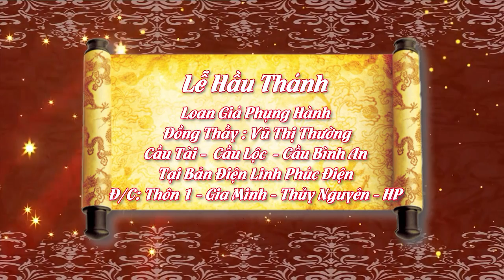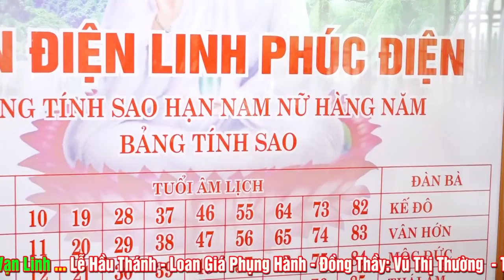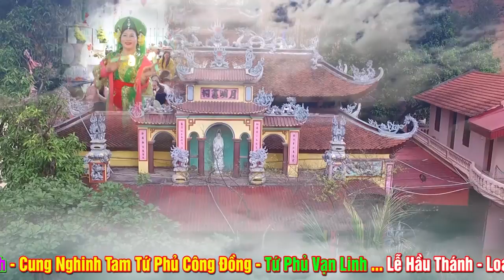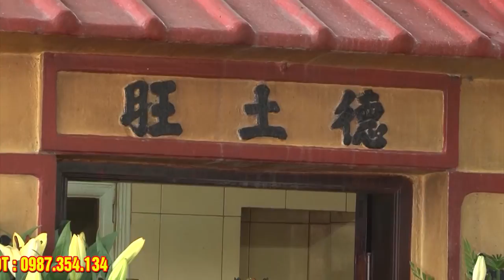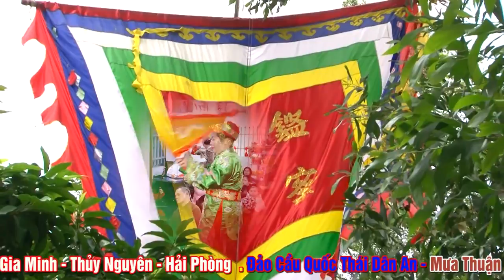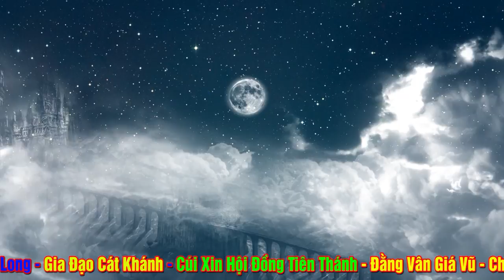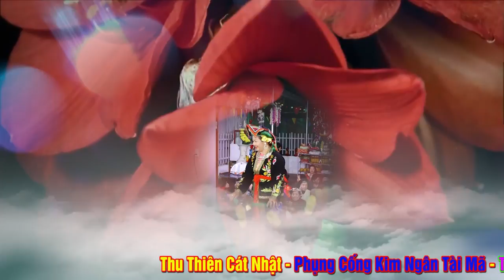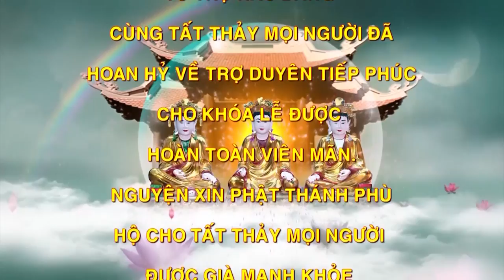Đẹp Tuyệt Vời. ĐT Vũ Thị Thường - Thủy Nguyên - Hải Phòng Loan Giá Hầu Tạ Cuối Năm